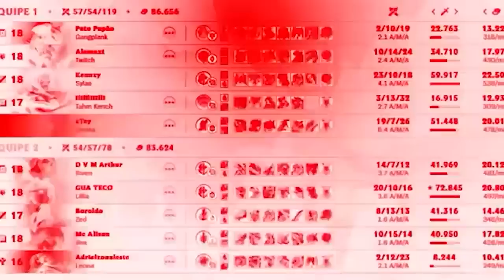O BUFF MAIS ABSURDO NO RAMMUS, NOVO REI DA JUNGLE?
O BUFF DO RAMMUS TA IMORAL DEMAIS 🌹🤷‍♀️🥤